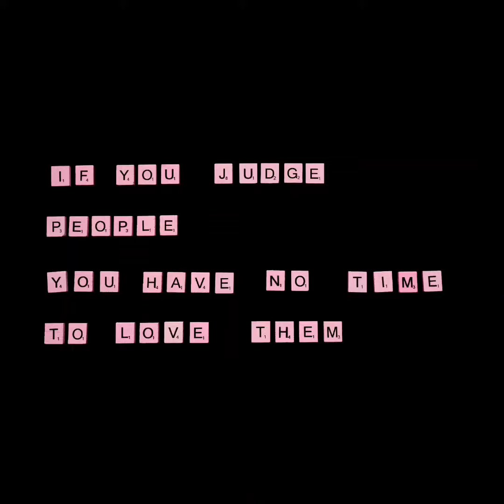corner floor seating/ L shaped sofa set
stylish and unique furniture # corner floor# seating/L shapped sofa set
#2022# smart choice new fresh attractive# ideas#looks beautiful#the perfect home world decor #